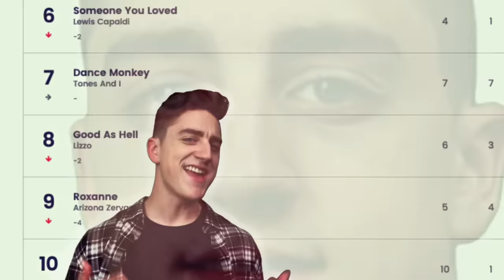Yummy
I made a song called Yummy and this is that